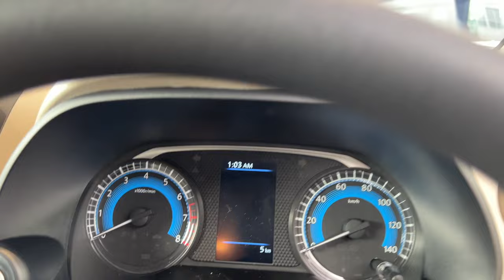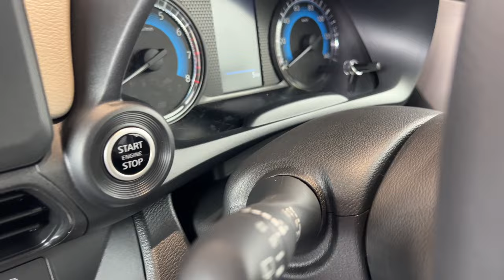Mitsubishi EK wagon 660cc four door car 2024 perfect family car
660cc mitsubishiekwagon ekwagon Mitsubishi EK wagon 660cc four door car 2024 perfect family car